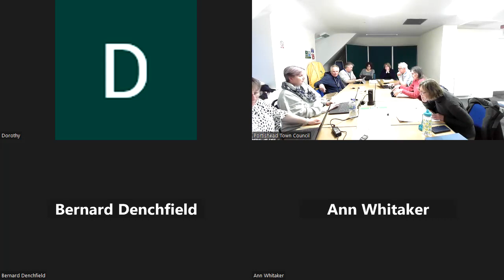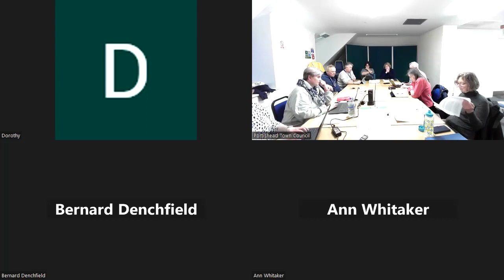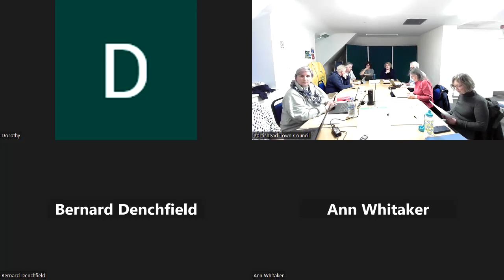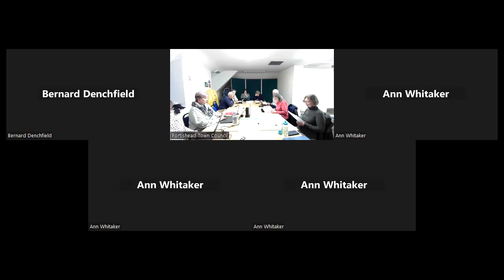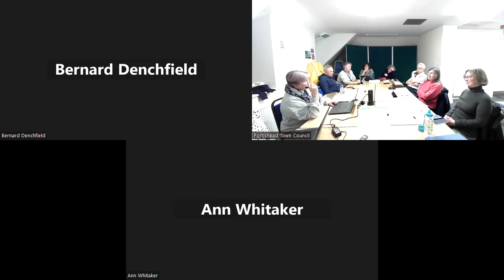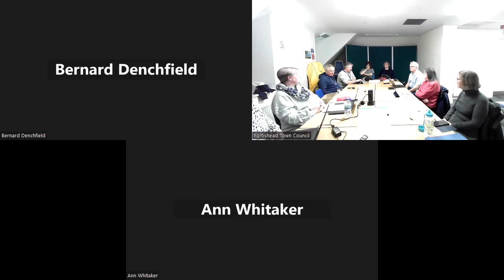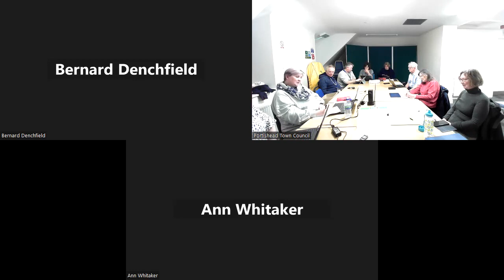Planning Advisory Group Meeting 5 April 2023